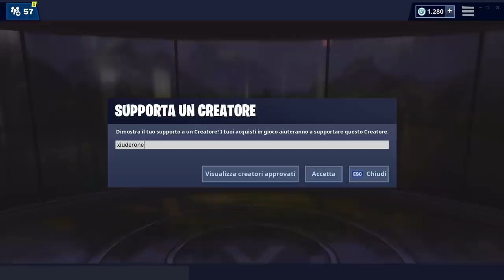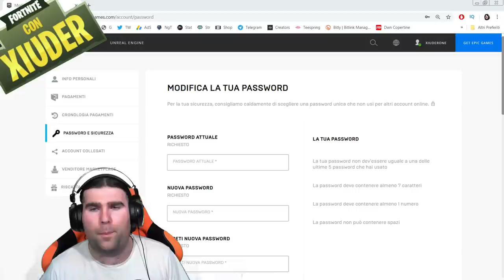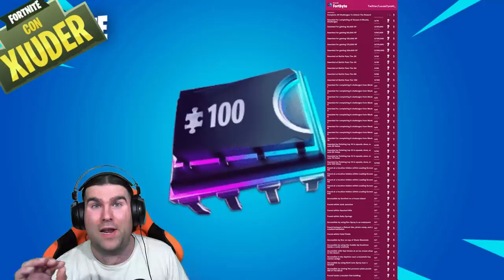1000 VBUCKS IN REGALO DA EPIC GAMES! + PATCH 9.01 E NUOVA LTM! (FORTNITE STAGIONE 9)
EPIC GAMES REGALA 10€ a TUTTI coloro che PROTEGGERANNO IL PROPRIO ACCOUNT! VEDIAMO COME! Nuova PATCH 9.01 OGGI!🔥 CODICE CREATORE ➜ xiuderone

BENVENUTO!

➜ Motherboard: MSI Z97M GAMING
➜ GPU: NVIDIA GeForce GTX 970
➜ Cuffie: TRUST GXT 393 MAGNA
➜ Mouse: TRUST GXT 188 LABAN
➜ Tappetino: OMEN Mouse PAD 300
➜ Tastiera: TRUST GXT 890 CADA
➜ Microfono: TRUST GXT 252+ EMITA PLUS
➜ Sedia: AROZZI Torretta Orange
➜ Desk: AROZZI Arena-Green
➜ Webcam: Microsoft Lifecam Studio
➜ Handcam: Microsoft Lifecam HD-3000
➜ Monitor(2x): MSI OptixG24C LED Gaming Monitor 24''

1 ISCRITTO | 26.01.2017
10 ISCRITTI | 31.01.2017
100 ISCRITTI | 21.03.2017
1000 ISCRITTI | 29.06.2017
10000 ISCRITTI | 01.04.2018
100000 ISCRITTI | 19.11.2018